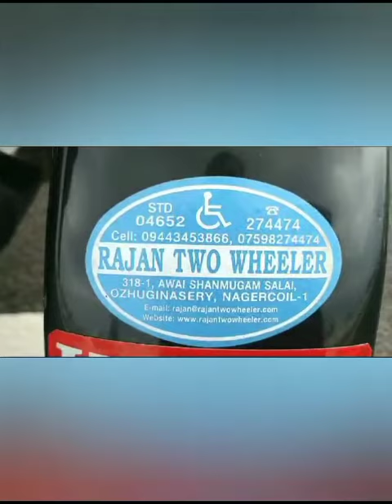November 21, 2023